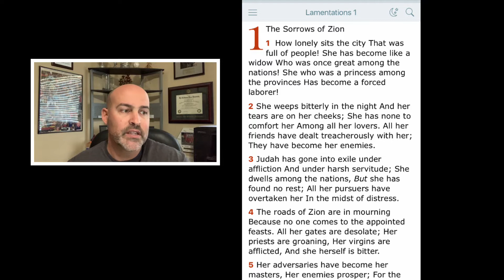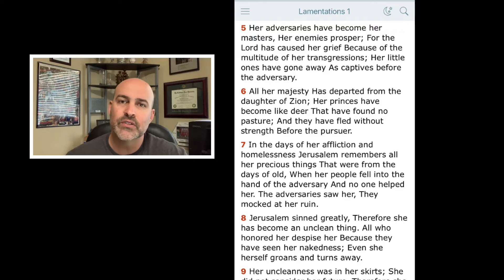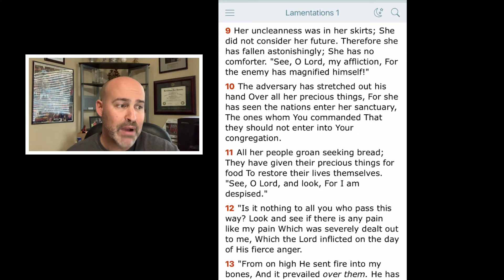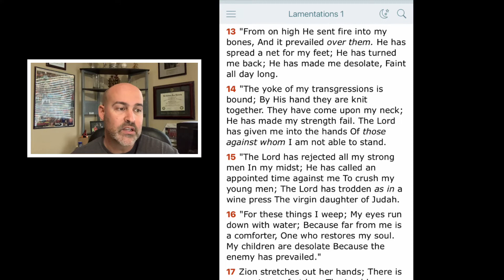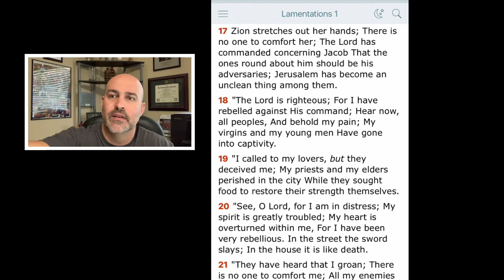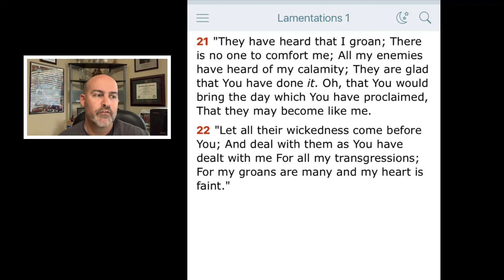Lamentations 1 - The Sorrows of Zion